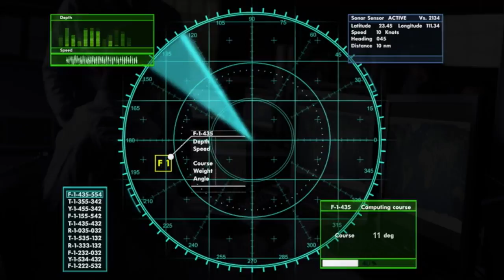How to Fix a Flat - San Francisco Cycling Club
The San Francisco Cycling Club shows you how to fix a flat tire.